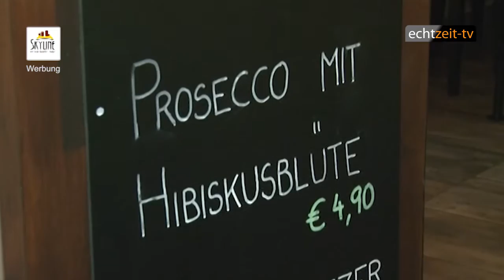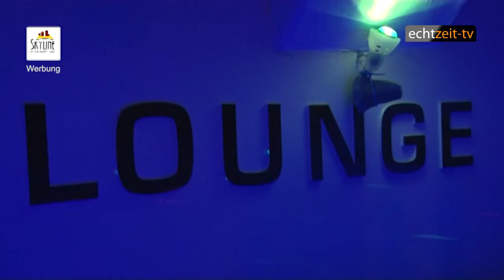Werbung Skyline Restaurant - Bar - Wimpassing - Gourment Tipp!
Echtzeit TV - Werbung

Sie suchen schon lange eine Abwechslung zu Pizza oder Chinesisch, Wirtshaus oder Haubenlokal?

Das Skyline Restaurant in Wimpassing bietet in stilvollem Ambiente mit modernem Flair frische und leichte Gerichte zubereitet in der offenen Show-Küche.

Sehen Sie zu wie Ihre Speisen vor Ihren Augen zubereitet werden und sprechen Sie mit dem Küchenchef persönlich!